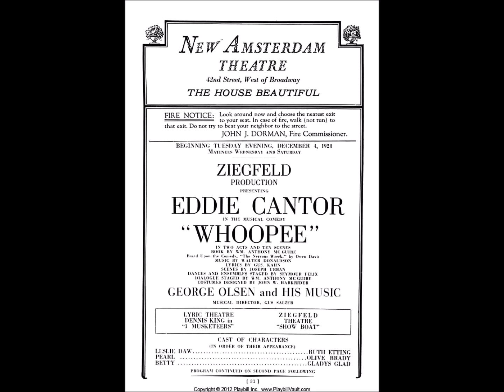Makin' Whoopee (Whoopee)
The musical “Whoopee” comes from the year 1928 with music by Walter Donaldson and lyrics by Gus Kahn. “Makin’ Whoopee” is sung by Eddie Cantor recorded NYC December 18th 1928. Mx BVE-49001-2 Victor Cat #21831